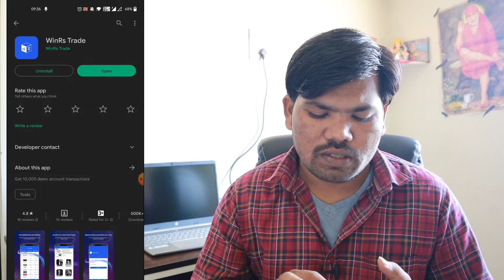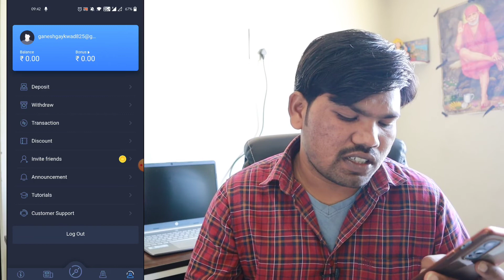Winrs trade app se paise kaise kamaye || Winrs trade app withdrawal proof